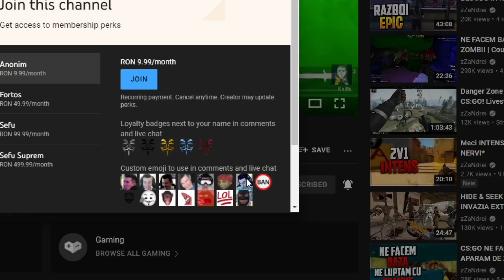ATENTIE! SE TRAGE pe PUBG cu Andres si Justcosmin!